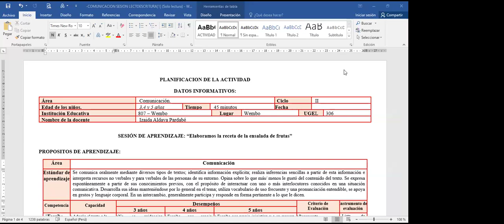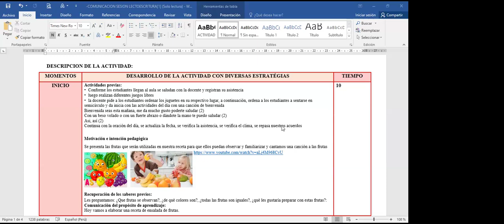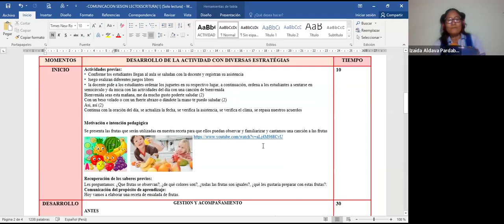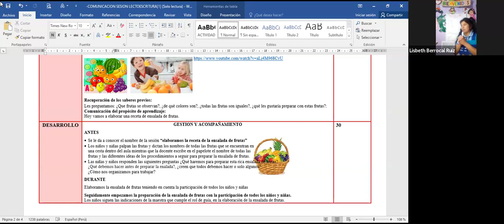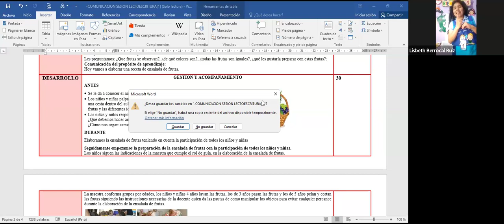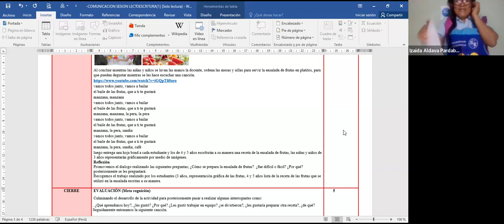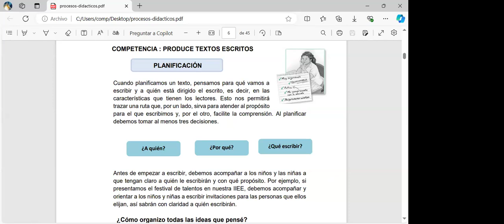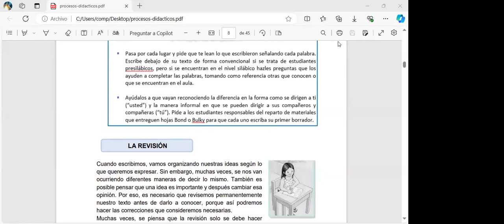03/07/2024 PLANIFICACION POR COMPETENCIAS EVALUACION PARA EL APRENDIZAJE III PROF MARIA CUIPAL